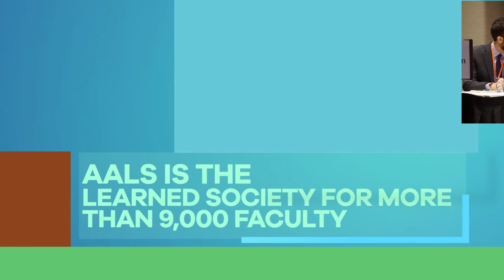AALS Annual Meeting - Exhibitors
The 2017 Association of American Law Schools Annual Meeting will take place January 3-7, 2017 at the Hilton San Francisco Union Square.

The AALS Annual Meeting is the world’s largest gathering of law school deans, faculty, and staff.

AALS serves as the learned society for more than 9,000 faculty.
The meeting includes four days of professional development and networking.

Key decision makers from 200 law schools gather in support of excellence in legal education.

Exhibitors can showcase products and services to 3,000 attendees, receive recognition, make contacts and connect with potential customers.

Who will be there? Law school deans, faculty, staff, administrators (communications, fundraising, alumni affairs).
Take advantage of exhibit space, sponsorships and advertisements in our program and our mobile app.